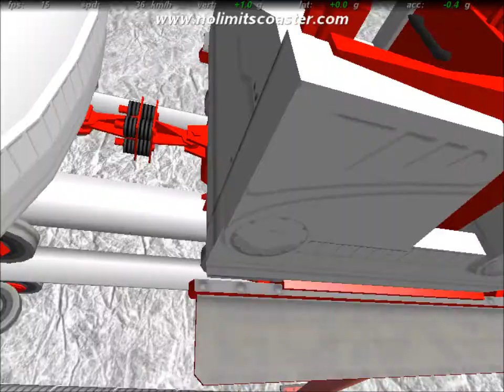Screaming Heights-No Limits Coaster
Screaming Heights is a LIM Launched coaster. The coaster reaches speeds up to 130km.